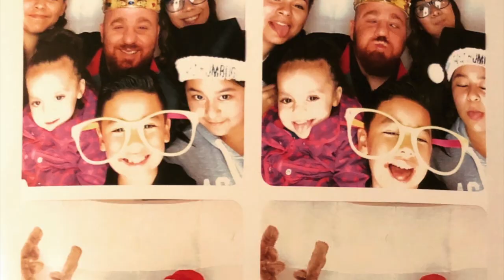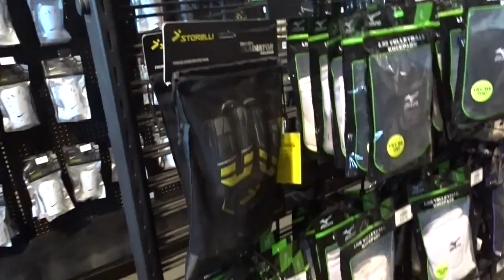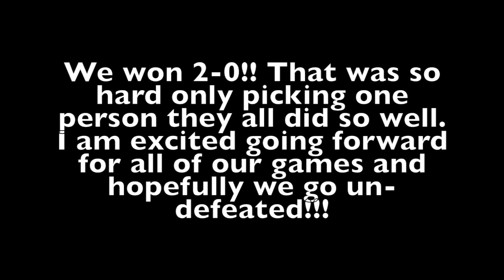Kids Soccer Game Goes Wrong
This video is about our sons first Soccer game!! watch him score his first goal!!

Hello Everyone we are Family First, we are a family of fun loving people that have been brought closer together from all the crazy and hard things that we have been through.  Going through these things helped us realize the most important part of life. Which is why we called our Vlog Family First. We started this channel as a way to do things together and create documented memories that can last forever. Also as a way to improve our kids confidence and show them with hard work, positive energy and dedication anything is possible. We hope that you can join our crazy yet fun loving Family create memories and go on this crazy journey together to the top!! We will do our very best every day to provide you an outlet where you can watch our videos and laugh/cry and feel inspired to take on the world because we know that without you none of this is possible. Please give us a chance and we won’t let you down :) Welcome to the Fam see you at the top!